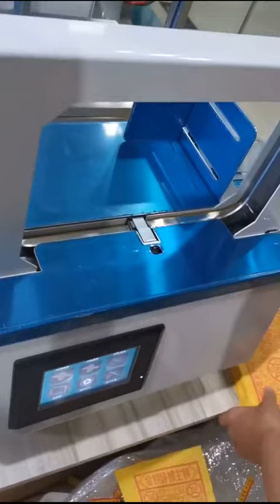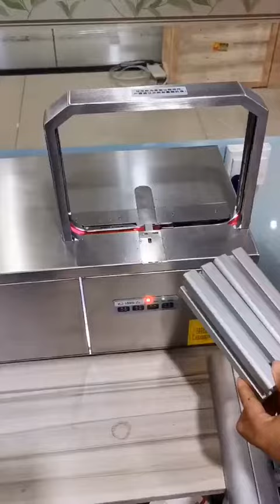ZTR no-glue multi-purpose automatic strapping machine 6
no-glue multi-purpose automatic strapping machine